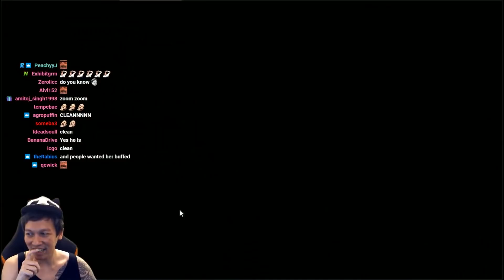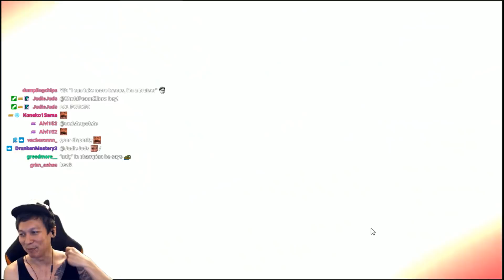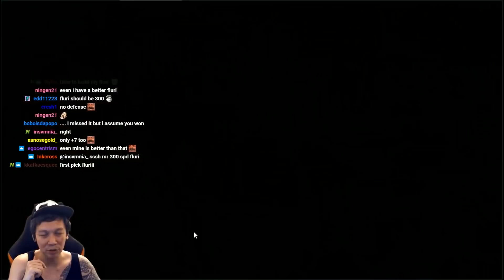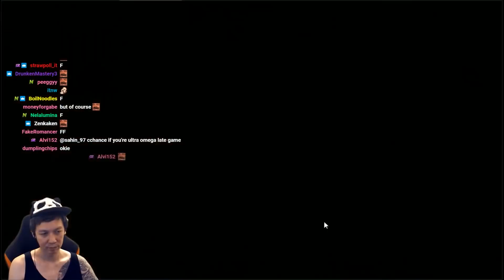Zero Luck Day - EPIC SEVEN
wait that's everyday